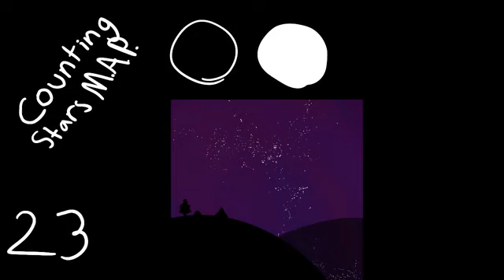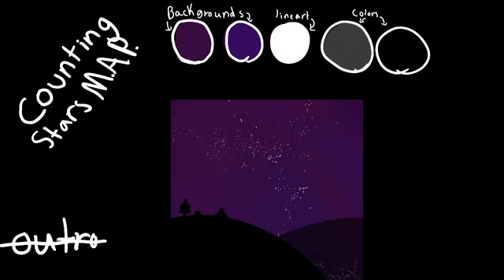Canceled! Sorry!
So, I started this map a few months ago, and I’m still trying to fill it up, so I’m re uploading it. Everyone who joined is still in, this is just cause I need more people.

Rules:
No gacha life
No tracing
Watermarks are allowed
Not first come first serve.
Code word: Soup
max of 4 parts
FOLLOW THE COLOR PALLETS FOR EACH PART.
Sfw only
keep gore to a minimum
Parts are due 3 weeks after you take them
Please let me know if you need an extension!
Have Fun!

No Wip: 🦎
Wip: 🐍
Done🦖

Intro: Mine🦎
1: Sea Apple🦖
2
3: Akagi’s Hair
4
5
6
7: ArtfulApple5536🦖
8: ShootingStarArt🦖
9: ShootingStarArt🦖
10: LemonMerMalade🦖
11: LemonMerMalade🦖
12
13:
14:
15
16: Ziutka🦎
17: Lynxone
18
19:
20: Doviix🦖
21: Doviix🦖
22: Mystthewolf🦖
23: Mystthewolf🦖
24:Ethan the Artist🦎
25
26
27
Outro: Mine🦎
Lil bit at the end: Mine🦎

Geez thats a lot of parts...